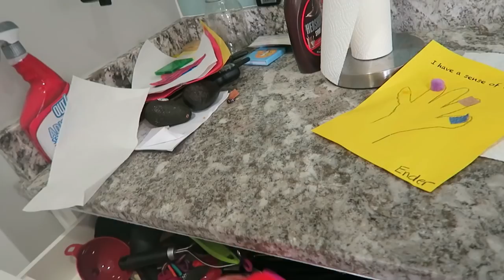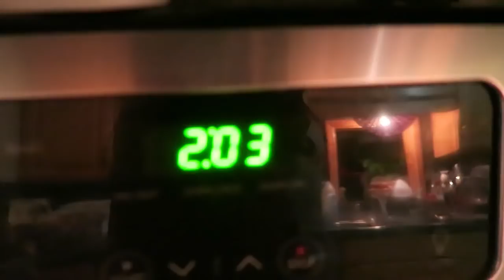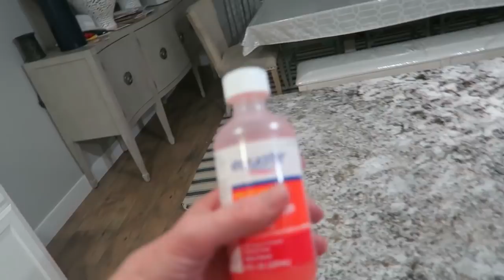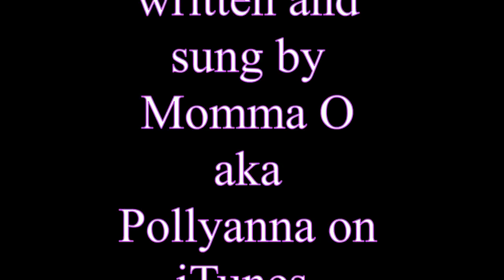What could possibly Go wrong!!!! Day #4 bsit! Lipsitck, throwup, rabbit bite, cut hand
Day # 4 babysitting and wow, what a day! EB gets bite by the rabbit, Zade throws up, Ambree is sick and Ender too, l get cut on a broken dish, we have a blue moon, we got to our house to check on the animals and no one goes to school.  Too much fun! Here is where you can buy my book, or and eBook Here are some past videos on Vimeo, l hope you enjoy them too Here are books about Papa o's life Here is where you can get Davey's book, dixiedreamin88 Oh for those of you who don't know, Momma O wrote a book called,Mom! I'm Home! By Rosanne Buhler Orgill! It is a great book on how to raise your children! I am reading it, then my sons will read it,and they will have a great guide on how to raise their children.(My oldest son, is planning a family in the near future.:)) This book will help them out a lot I'm sure. Open the iTunes app on your computer or your smart phone. Click Store, then in search box, type POLLYANNA or pollyanna. Pollyanna's singles will appear, and below that, is the Pollyanna's album. lf you want to send me anything, Davey said you could send them to him and he will give it to me on Sundays. thanks April & Davey Orgill P.O. Box 672, Lehi, Utah 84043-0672